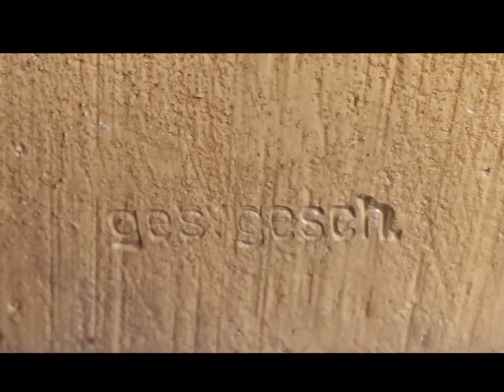Rare 1930s Oswald German Wooden Terrier Dog Rolling Eyes Clock For Sale On eBay UK